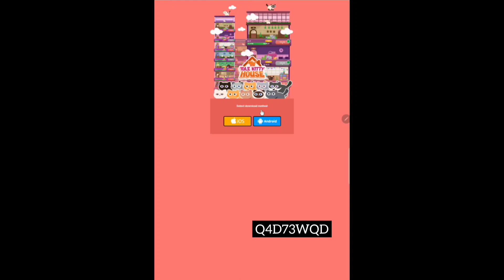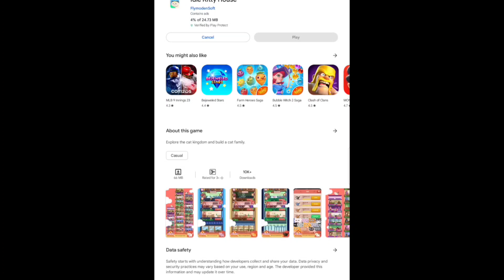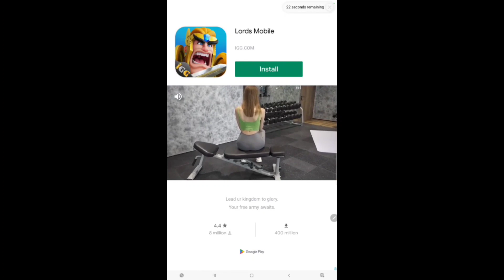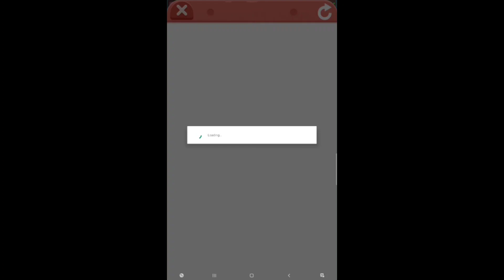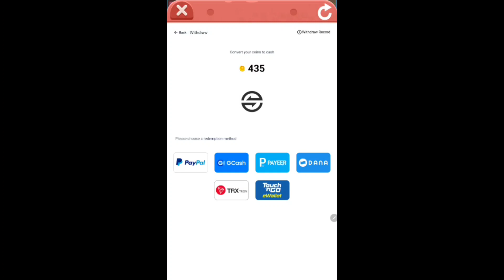BUAT DUIT PERCUMA DENGAN MAIN KUCING JE 😍😍 GAME PALING BEST & LEGIT MEMBAYAR DI ABAD NI GUYS